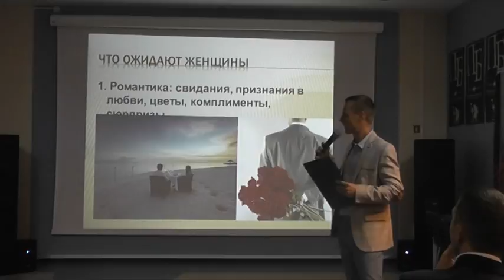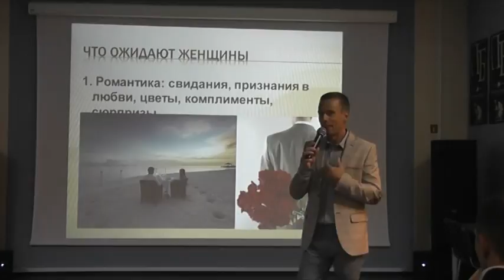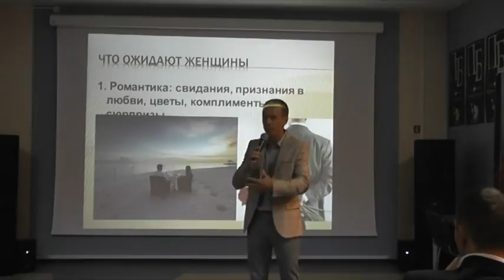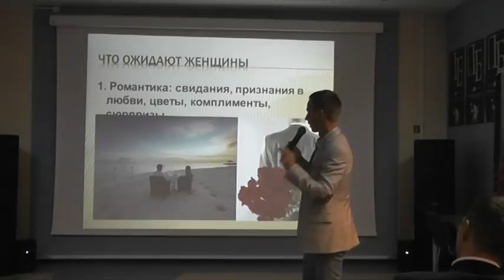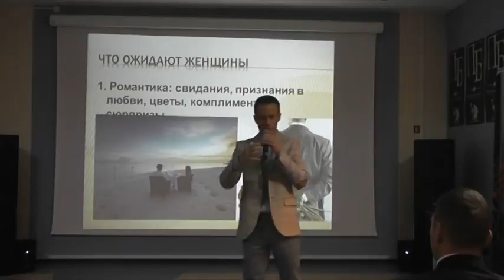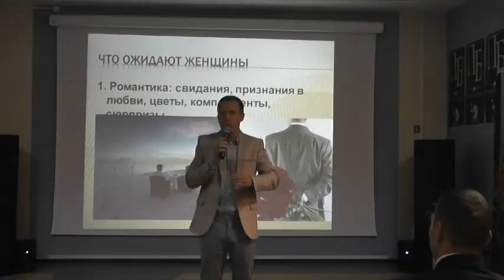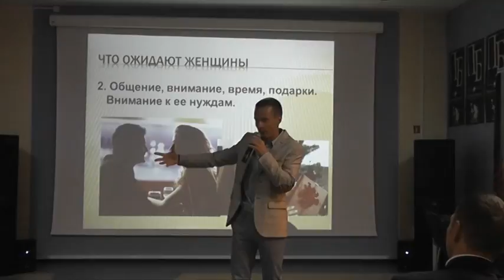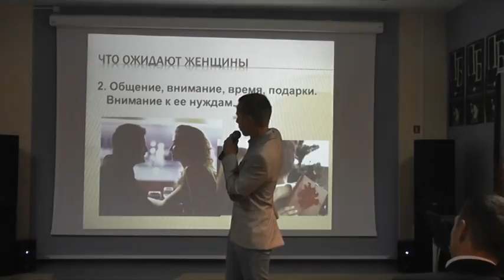Как сделать женщину счастливой или зачем женщине нужна романтика.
Вы хотите что бы ваша женщина была счастлива с вами? Тогда это видео для вас!
Секреты успешных отношений от движения СТАНЕМ ДРУЗЬЯМИ.
Школа отношений СТАНЕМ ДРУЗЬЯМИ, присоединяйтесь!